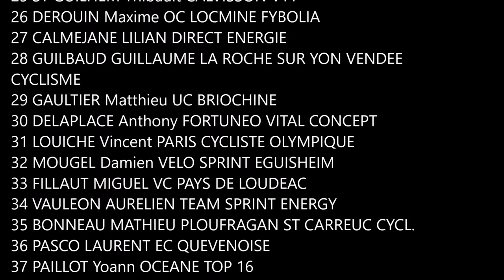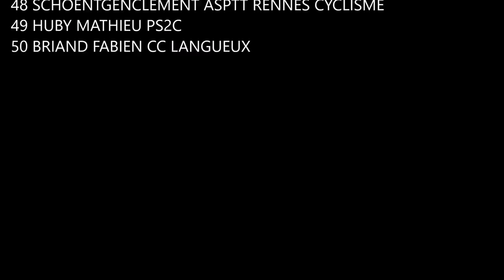Cyclo-Cross International de La Mézière (35) Epreuve Elites UCI Hommes 11 Novembre 2016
1 VENTURINI Clement COFIDIS
2 CHAINEL Steve CROSS TEAM BY G4
3 RUSSO Clement PROBIKESHOP ST ETIENNE
4 MOUREY Francis FORTUNEO VITAL CONCEPT
5 GADRET John USO BRUAY-LA-BUISSIERE
6 BOULO Matthieu TEAM PAYS DE DINAN
7 DUBAU Lucas BAZANCOURT REIMS
8 GICQUIAU IVAN VC PAYS DE LOUDEAC
9 GIL Marius PROJECT RACING
10 JEANNESSON Arnold COFIDIS
11 CALUWE Stijn BEOBANK CORENDON
12 MARTINEZ Miguel MONTRICHARD CYCLISME 41
13 HUFFY HOFMAN Bart NODRUGS HEROES FLANDERS
14 BOMME CLEMENT VC PAYS DE LOUDEAC
15 DUBAU Joshua BAZANCOURT REIMS
16 LEDANOIS Kévin FORTUNEO VITAL CONCEPT
17 DIDIER Anthonin CROSS TEAM BY G4
18 MENUT DAVID HP BTP AUBER 93
19 SIMON QUENTIN CC ETUPES DOUBS
20 CRISPIN MICKAEL CROSS TEAM BY G4
21 CORBIHAN YOANN HENNEBONT CYCLISME
22 MARTINEZ Yannick DELKO MARSEILLE
23 DUAULT ADRIEN UCK DE VANNES
24 SPIESSER Laurent VC ST CROIX EN PLAINE
25 ST GUILHEM Thibault CALVISSON VTT
26 DEROUIN Maxime OC LOCMINE FYBOLIA
27 CALMEJANE LILIAN DIRECT ENERGIE
28 GUILBAUD GUILLAUME LA ROCHE SUR YON VENDEE CYCLISME
29 GAULTIER Matthieu UC BRIOCHINE
30 DELAPLACE Anthony FORTUNEO VITAL CONCEPT
31 LOUICHE Vincent PARIS CYCLISTE OLYMPIQUE
32 MOUGEL Damien VELO SPRINT EGUISHEIM
33 FILLAUT MIGUEL VC PAYS DE LOUDEAC
34 VAULEON AURELIEN TEAM SPRINT ENERGY
35 BONNEAU MATHIEU PLOUFRAGAN ST CARREUC CYCL.
36 PASCO LAURENT EC QUEVENOISE
37 PAILLOT Yoann OCEANE TOP 16
38 LABORIE Christophe DELKO MARSEILLE
39 BATTEUX YOANN US VERN CYCLISME
40 PATOUX CYRILLE VC PAYS DE LOUDEAC
41 HUBY JEAN MICHEL CC UZELAIS
42 SERRES Lorenzo ESSOR CYCLITE ANDUZIEN
43 CHATELAIS DAMIEN US VERN CYCLISME
44 GUILLEMET CYRILLE SC MANEGUEN
45 DESLANDES Vadim OCEANE TOP 16
46 BOUVIER VINCENT UC BRIOCHINE
47 SAINT MARTIN Clement OCEANE TOP 16
48 SCHOENTGENCLEMENT ASPTT RENNES CYCLISME
49 HUBY MATHIEU PS2C
50 BRIAND FABIEN CC LANGUEUX